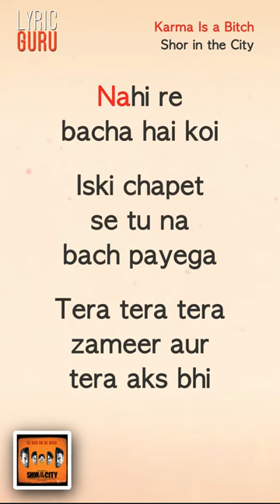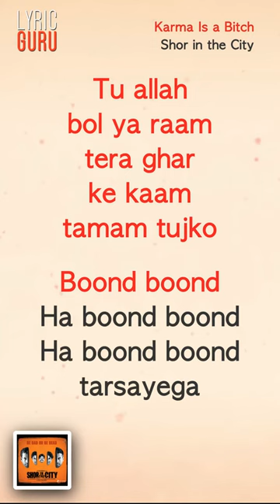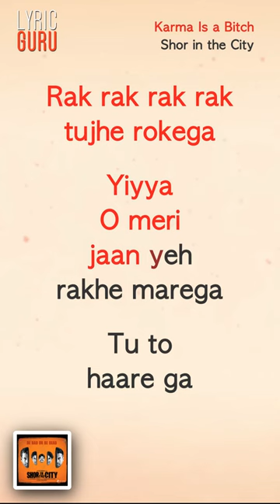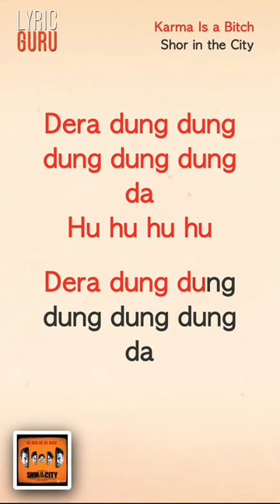Karma is a Bitch - Shor in the city|Official Bollywood Lyrics|Suraj Jagan|Swati|Priya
"Song Name - Karma Is A Bitch
Movie - Shor In The City
Singer - Suraj Jagan; Swati Mukund
Hu hu
hu hu
hu hu
hu hu

Ghoom ghoom
ghoom ghoom

Pahiya yeh
ghoome
iss ki hi  leh
mein saari
duniya  yeh
jhoome

Zara sa phisla
toh tujhe
kabse milega
yahan jo karega
woh tu
yahin  pe bharega

Because karma
is a bitch

O dhak dhak
dhak dhak
tujhe rokega

Rak rak
rak rak
tujhe rokega

Yiyya
O meri jaan
yeh rakhe
marega

Tu to  haarega
haarega haarega

Saale karma
is a bitch
Nahi nahi nahi
nah nah
Nahi re
bacha hai koi

Iski chapet
se tu na
bach payega

Tera tera tera
zameer aur
tera aks bhi

Iski chapet
mein  aake
lut jayega

Dera dung
dung  dung
dung dung da

Dung dung
dera dera dung

Dera dung
dung dung
dung dung da

Hu hu
hu hu

Dera dung
dung  dung
dung dung da

Dung dung
dera dera dung

Heyy kar harkat
na bachkaand
tera karma
khula saand tuhjko

Noch
noch ke
noch
noch ke
noch
noch ke khayega

Tu allah
bol ya raam
tera ghar
ke kaam
tamam tujko

Boond boond
ha boond boond
ha boond boond
tarsayega

O dhak dhak
dhak dhak
tujhe rokega

Rak rak
rak rak
tujhe rokega

Yiyya
O meri jaan
yeh rakhe
marega

Tu to  haarega
haarega haarega

Saale karma
is a bitch

Dera dung
dung  dung
 dung dung da

Dung dung
dera dera dung

Dera dung
dung dung
dung dung da

Hu hu
hu hu

Dera dung
dung  dung
dung dung da

Dung dung
dera dera dung

Ghoom ghoom
ghoom ghoom

Pahiya yeh
ghoome
mein saari
duniya  yeh
jhoome

Zara sa phisla
toh tujhe
kabse milega
yahan jo karega
woh tu
yahin  pe bharega

Because karma
is a bitch

O dhak dhak
dhak dhak
tujhe rokega

Rak rak
rak rak
tujhe rokega

Yiyya
O meri jaan
yeh rakhe
marega

Tu to  haarega
haarega haarega

Saale karma
is a

Dera dung
dung  dung
dung dung da

Dung dung
dera dera dung

Dera dung
dung dung
dung dung da

Hu hu
hu hu

Karma
is a bitch

Dera dung
dung  dung
dung dung da

Dung dung
dera dera dung
Dera dung
dung dung
dung dung da

Hu hu
Karma
is a bitch

Dera dung
dung  dung
dung dung da

Dera dung
dung dung
dung dung da

Hu hu
hu hu

Dera dung
dung dung
dung dung da